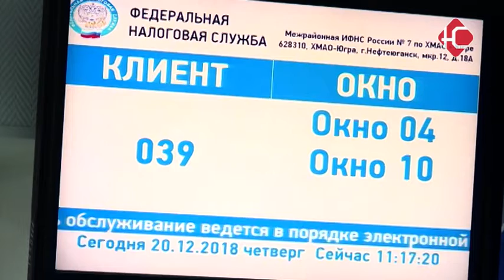Больше 100 миллионов.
Больше 100 миллионов налогов остаются должны горожане за 2017 год. Тем, кто не сделал этого до 3 декабря уже начисляется пЕня. В инспекции призывают нефтеюганцев встретить новый год без долгов.